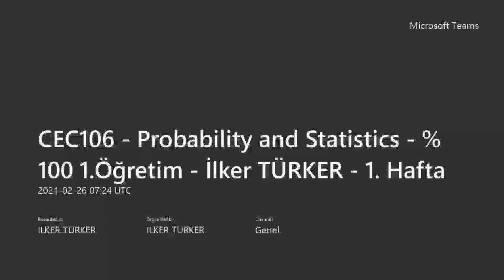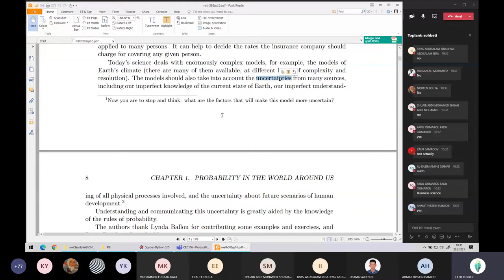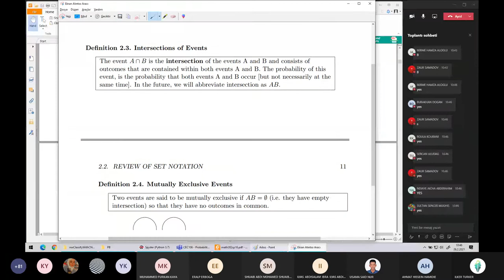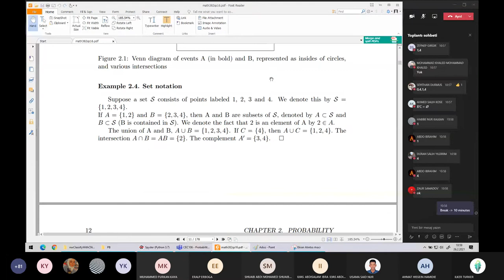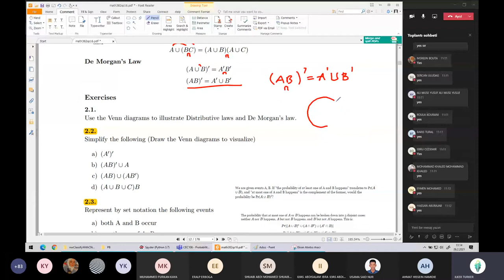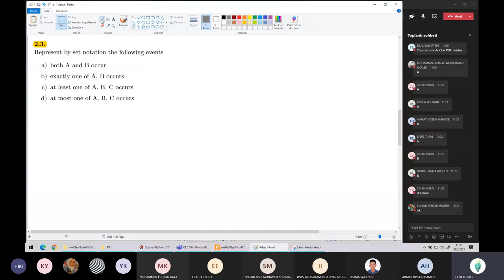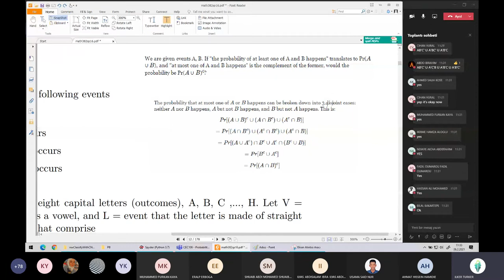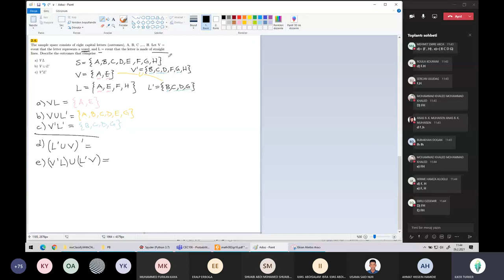Probability and Statistics - Week 1 - English